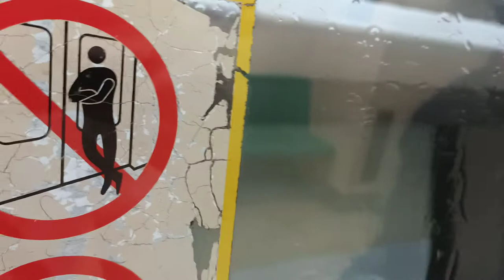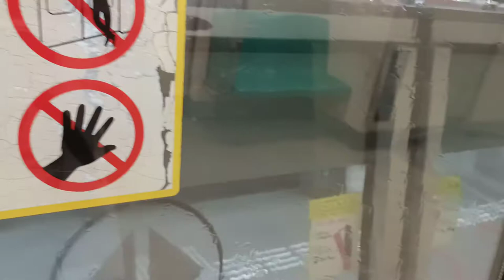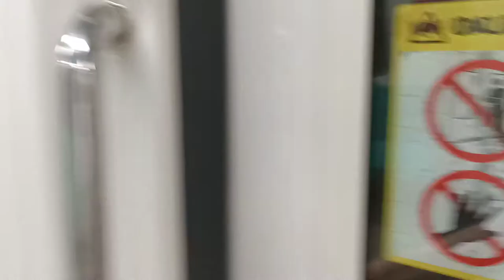SMRT(Set C151A 533/534) Tanah merah to Changi airport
17 April 2021,Saturday,3.29pm

Set:C151A(533/534),(KSF),(Batch 1)
Stretch:Changi airport
Line:Changi branch line
Journey:Changi airport to Tanah merah
TRN:102